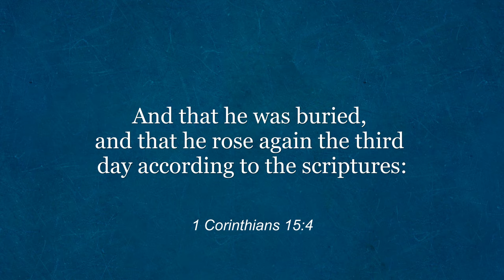Be Clear on the Gospel